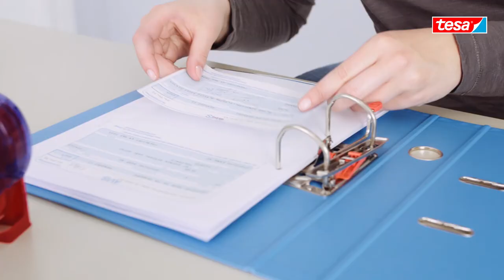tesa® Klebestempel - ideal zum Einkleben von Fotos und zum Scrapbooking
Mit dem innovativen Klebestempel von tesa können Sie flache Objekte blitzschnell auf Papier oder Pappe fixieren. Dadurch eignet er sich perfekt für zahlreiche Anwendungen in Büro und Haushalt. Der Klebestempel enthält mehr als 1.100 Klebepads und sorgt für eine dauerhafte Befestigung der Objekte. Die Herstellung der Klebelösung erfolgt umweltverträglich - sein Gehäuse ist aus recyceltem Kunststoff und der Klebstoff lösungsmittelfrei.

Aufgrund seiner Eigenschaften sticht er besonders hervor, wenn es darum geht, Fotos in Fotoalben zu kleben. Da Sie pro Foto nur 4 Klebepads verbrauchen, können Sie mit dem Klebestempel ca. 300 Fotos einkleben, was deutlich mehr ist als mit einem herkömmlichen Kleberoller.

Auch beim Scrapbooking, das besonders bei Kindern und Jugendlichen sehr beliebt ist, ist der Klebe-stempel ein zuverlässiger Helfer. Beim Scrapbooking geht es darum, neben Fotos auch Schnipsel aller Art aufzukleben und so ein einzigartiges Kunstwerk zu schaffen. Bei der Gestaltung eines Scrapbooks sind der Fantasie keine Grenzen gesetzt.